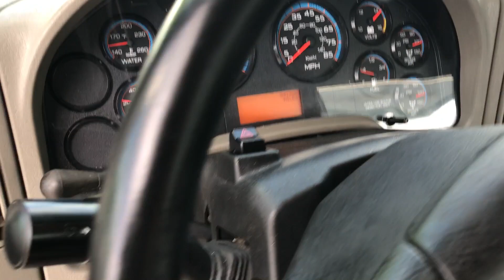2012 International 8600 Day Cab Single Axel Diesel 540k Low Miles For SALE CLEAN!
2012 International 8600 Single Axel Day Cab! Low Miles, only 540k! This truck is in excellent condition and is ready for work! Like new tires and all services are up to date as this truck was fleet maintained. It is equipped with an Eaton Fuller FRO-14210C 10-Speed Manual transmission that shifts great! The engine is a International MaxxForce 13 Diesel (410 HP @ 1700 RPM). The suspension is Air Ride Rear Axle: Rockwell RS-23-160.